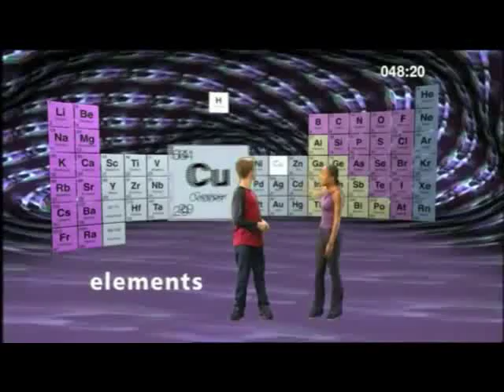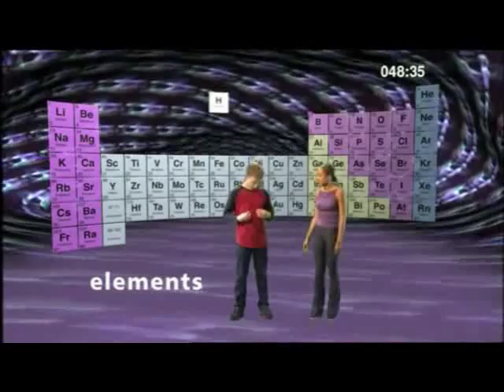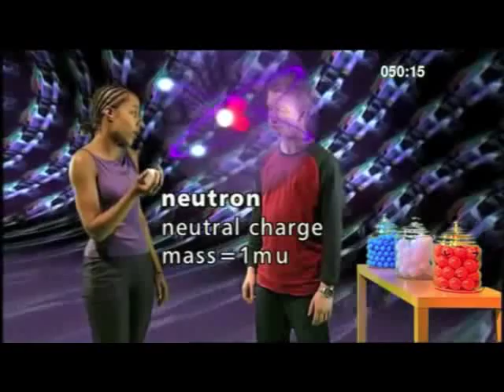Elements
BBC KS4 Curriculum Bites

Unit looking at topics in the double science curriculum, broken down into short chunks.